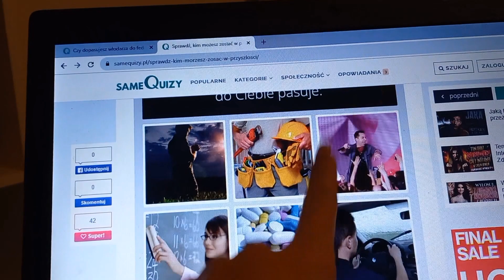kim będę w przyszłości/ vlog🎀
TT: KLIWKAAA
TT: STALINKA123